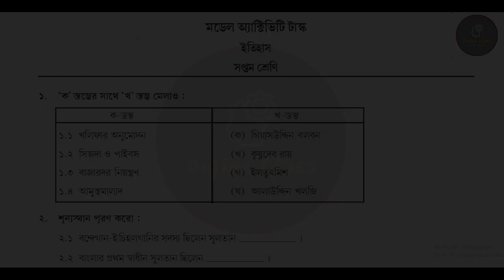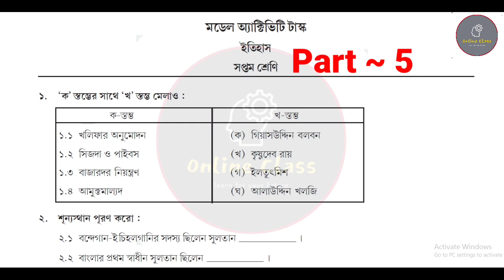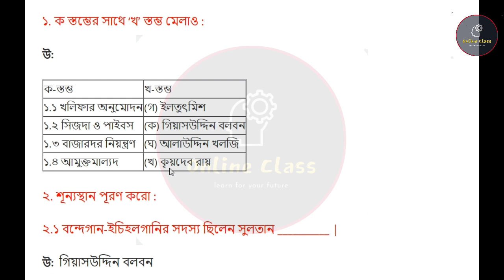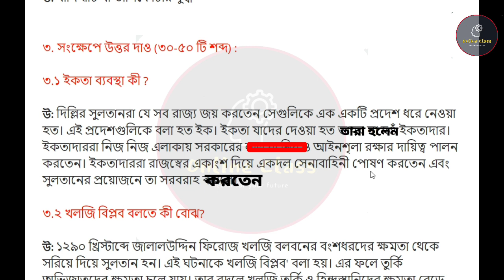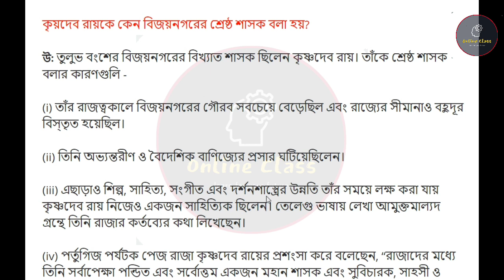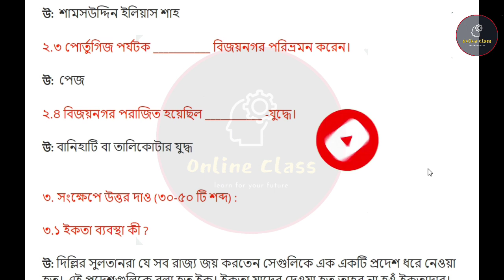Class 7 History Model Activity Task Part 5 New | Model Activity Task Class 7 History Part 5 2021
About Video : Class 7 History Model Activity Task Part 5 New | Model Activity Task Class 7 History Part 5 2021 | Online Class With New Way.

model activity task class 7 history part 5 2021
new model activity task class 7 history part 5
class 7 model activity task history part 5
class vii model activity task august 2021
model activitiy task class 7
history model activity task class 7 part 5
2021 new model activity task class 7 history part 5
class 7 history activity task part 5
model activitiy task